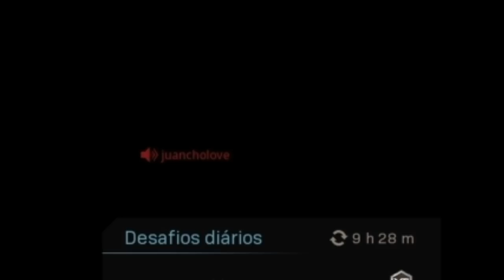A SMG mais *LETAL* do WARZONE 🤯 (Modern Warfare Warzone PS4/Solo)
Se quiser dar aquele 🎁APOIO🎁 pro canal vai AJUDAR MUITO 😁

■PSN - ThebreksanBR